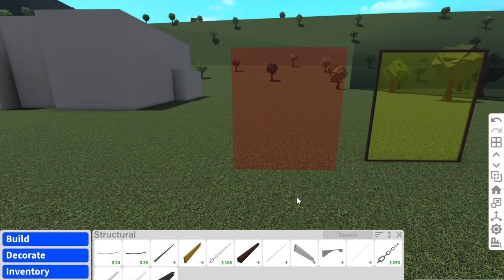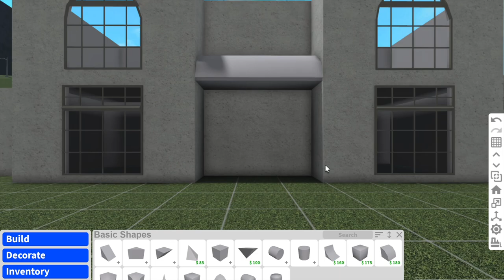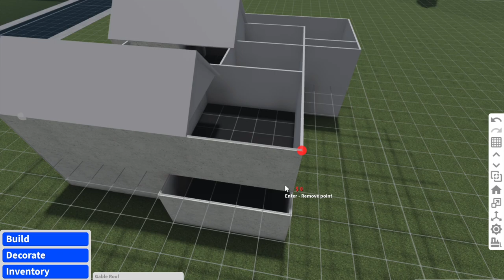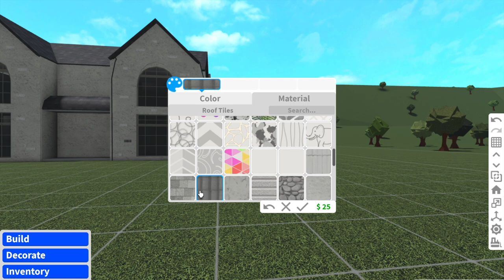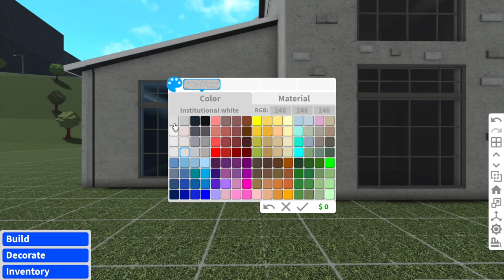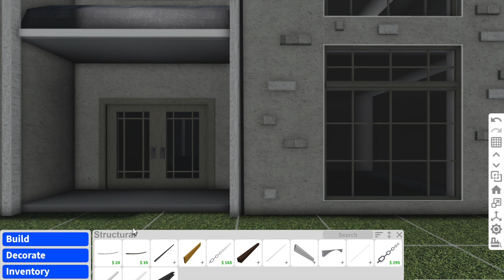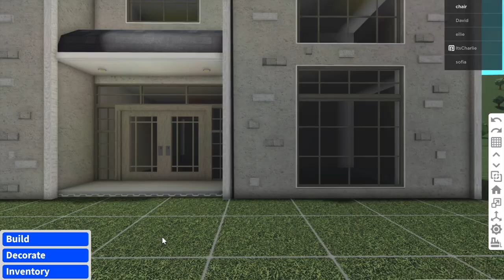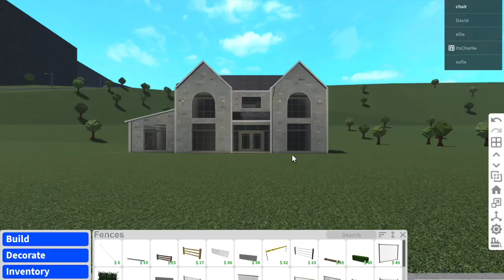BLOXBURG BASIC STONE MANSION SPEEDBUILD $50K (exterior)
hi guys!
long time no post haha... this build is very sloppy so i apologize for that but i built it last night (took me 50 mins exact) and yeah!
cost - around 50k
passes needed - advanced placement, multiple floors, transform+
join my neighborhood with this code!!: drippychair
FREQUENTLY ASKED
A: sorry, no :( I cant build everyone's houses because I have a very busy schedule!

A: sorry, once again no because roblox has a 200-frien limit and it would be very unfair if I only friend some of you.  i only friend my irls :(